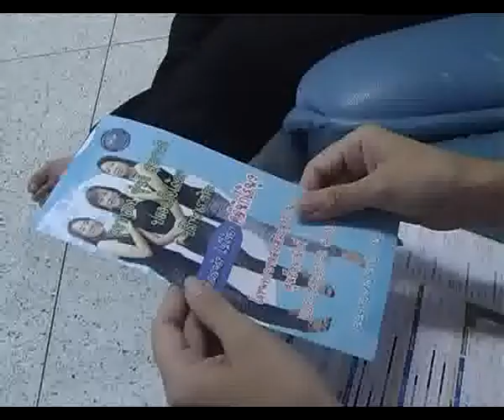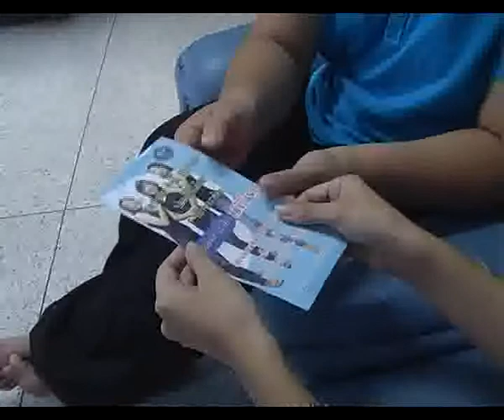สปอตคลินิคไร้พุง โดย ศูนย์อนามัยที่ 6 ชลบุรี .flv